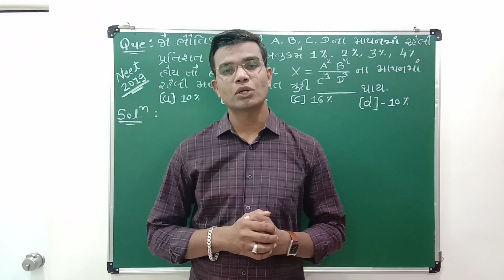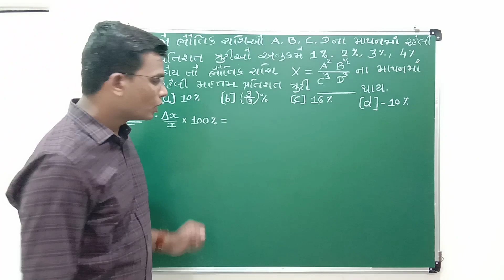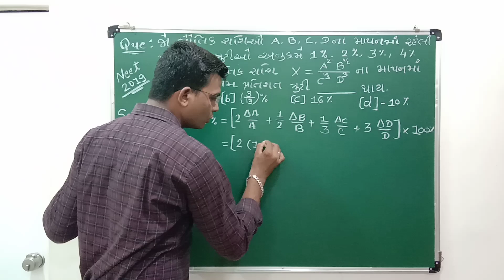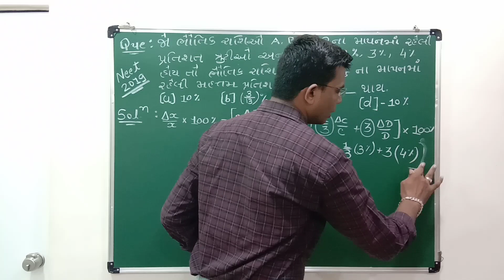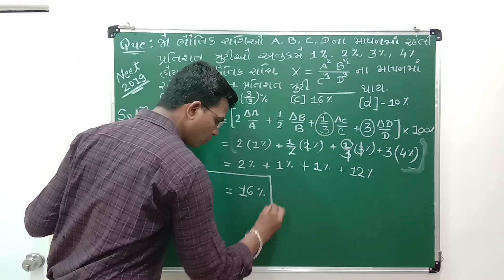Std - 11 || Physics || Chapter - 2 : એકમ અને માપન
Daily Dose : JEE/NEET
Topic : Errors